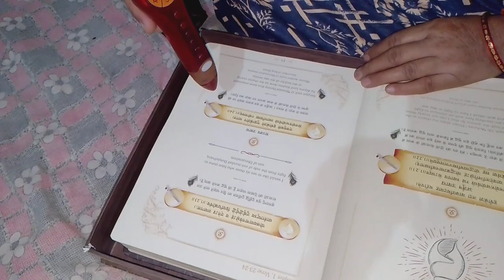Sunday vlog🌧️ आज की बारिश से गाय का छप्पर टूट गया और उन्हें अंदर बाधना पड़ा 🐄🌹🌧️🌧️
Sunday vlog #
आज की बारिश#
जय गौ माता#
deep family vlog #